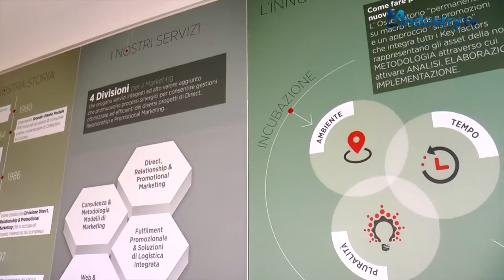DENTRO LE AZIENDE - Sara Fusco di FPE inaugura la nuova sede di Forlimpopoli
F.P.E. Fusco Packaging Engeneering S.r.l., leader nazionale nei servizi di marketing e nelle promozioni al consumatore, ha inaugurato il 7 luglio scorso i nuovi stabilimenti situati nella zona industriale Melatello di Forlimpòpoli  in provincia di Forlì Cesena.
A fare gli onori di casa della articolata cerimonia a cui hanno partecipato una folta schiera di pubblico, imprenditori, politici, autorità locali e nazionali, è stata la Presidente del Consiglio di Amministrazione Sara Fusco, riferimento narrante, storico e culturale dell’azienda che ha ricordato come da un’intuizione del padre Giuseppe Fusco, sia nata nel 1980 l’idea di fornire un supporto al packaging promozionale che a quell’epoca stava conoscendo una importante evoluzione.
Oggi la realtà industriale romagnola conta fra i propri clienti aziende di primaria importanza come Barilla, Sammontana, Nestlè Purina, Granarolo, Amadori, Henkel, RCS Sfera Editore, Valsoia, Profumerie Douglas, a cui si aggiungono altrettante importanti realtà, clienti della società Lato C, come Nissan, Bausch & Lomb e Allianz.
La nuova sede di oltre 4200 mq, che per la prima volta riunisce nella stessa struttura le quattro Divisioni del Marketing assieme alla divisione di Produzione e Cosmetica, è stata realizzata con innovativi criteri di bioarchitettura, sviluppando un nuovo concetto di azienda integrata.
Con la nuova sede FPE rivendica la propria identità di “ingegneri del marketing”, rafforzando e qualificando ulteriormente la proposta di strategie integrate per i grandi progetti di raccolte punti, come concorsi, loyalty program, incentive, e-commerce, operazioni a premio con contributo.
A queste si affiancano e si integrano attività di packaging e fulfillment, di personalizzazione dei mailing, di cellophantura di riviste e magazine, di assemblaggi e spedizioni dirette a consumatori e target finali coinvolti.
FPE ha oggi anche una Divisione produttiva di Profumi & Cosmetica, nata dalla storica passione del fondatore Giuseppe Fusco per il mondo chimico e alcoolico, anch’essa al servizio di importanti e storici brand del settore.